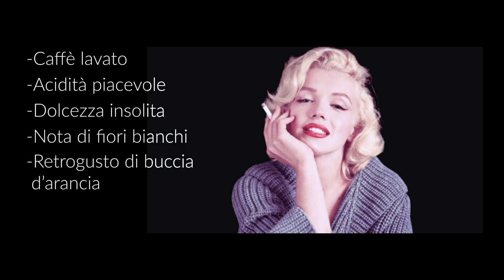COSA SONO GLI SPECIALTY COFFEES ?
Caffè speciali?
Colombia, Etiopia, Panama , Kenia sono solo alcuni dei paesi che produco caffè di altissima qualità.
Ma perché scegliere una singola origine specialty piuttosto che un blend commerciale?
Una moda che sta prendendo sempre più piede tra i baristi in tutto il mondo.
caffè dalle caratteristiche uniche, caffè speciali appunto.
Se ti stai chiedendo perché hanno così tanto successo, la risposta è semplice.
Sono buonissimi!